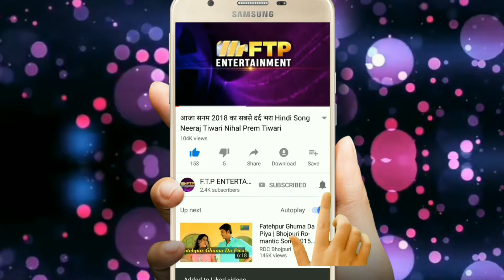लो आ गया डीजे और आर्केस्ट्रा गाना Jaunpur Sahariya Pradeep Shrama | Bhojpuri DJ Song 2019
Song :   jaunpur sahariya
Singer : Pradeep Sharma
Lyrics :  Nagendra Lalsa
Actor :   Vijay Singh
Presented by : FTP Entertainment
Producer : Prem Tiwari

Copyright - FTP Entertainment